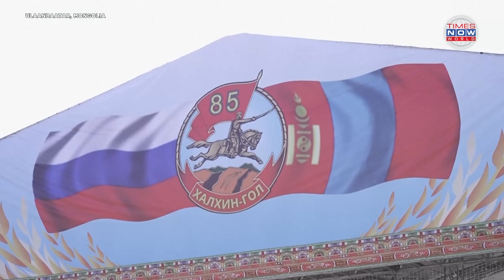Putin's Grand Welcome Amidst Calls for His Arrest | Red Carpet, Guard of Honor for Putin by Mongolia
Russian President Vladimir Putin has arrived in Mongolia for a two-day official visit. His plane touched down at Ulaanbaatar airport, where he was met by a guard of honor dressed in traditional Mongolian attire and greeted by Mongolian officials at the plane’s gangway.

During his visit, Putin will engage in bilateral meetings with Mongolian President Ukhnaagiin Khurelsukh. The agenda includes signing several agreements and a visit to lay flowers at the monument of Marshal Georgy Zhukov on September 3.

As is customary, Putin traveled from the airport in his Aurus limousine, marked with the Russian flag, accompanied by a motorcade and an honorary escort of motorcyclists, in line with protocol.